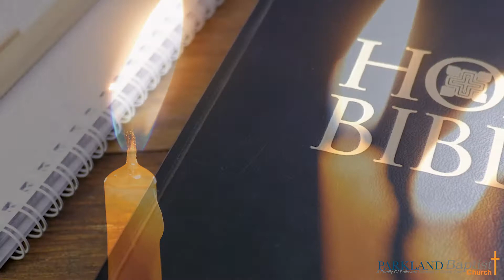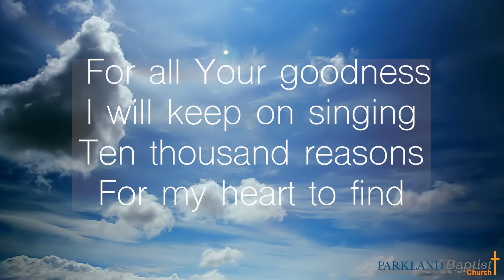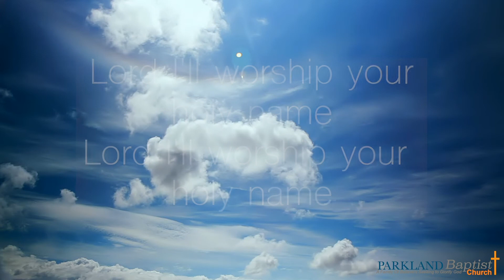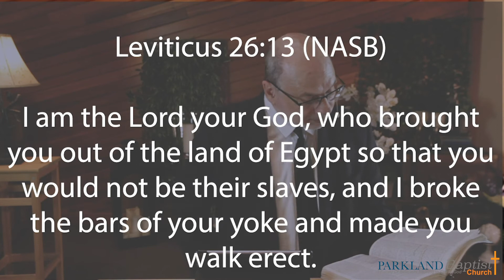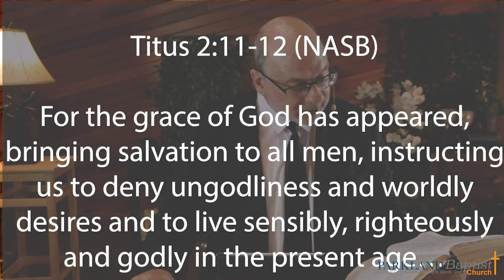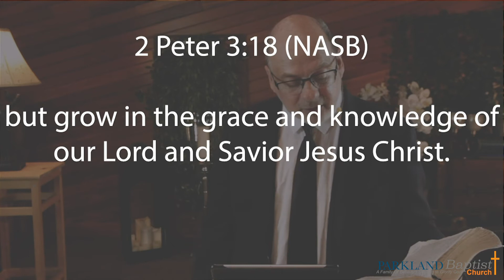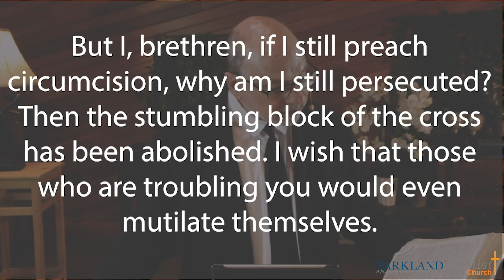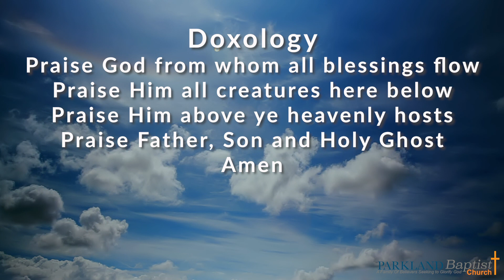July 26th 2020 Liberty